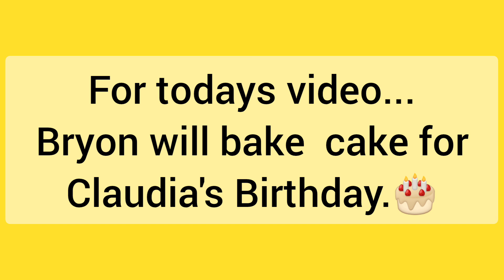Carrot Graham Layer Cake Bake By Bryon|Shine Shine Vlog